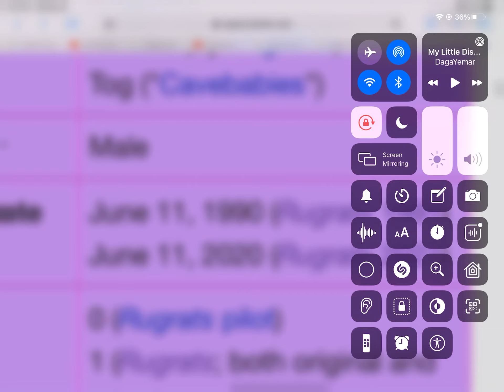TOMMY PICKLES BIRTH JUNE 11 1990 TOMMY PICKLES BIRTH JUNE 11 2020